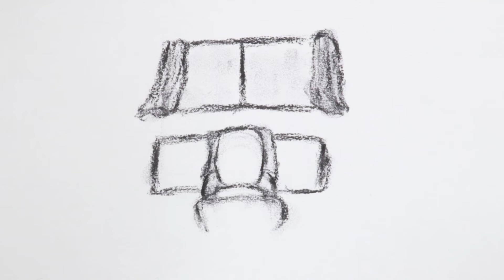南藝實驗動畫展《窗上的壁虎》林文婷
《窗上的壁虎》
創作者：林文婷
媒材：炭筆

2022 南藝實驗動畫課 線上成果展
👉🏻 展覽名稱：零 普朗克長度
👉🏻 展覽日期：6／10（五）－ 6／16（四）
👉🏻 展覽理念： “普朗克長度" 是世界上最小的距離單位。
此次展覽主題為「零 普朗克長度」。 主要是想透過實驗動畫的形式，使動畫不在只是展現在螢幕上的技法，而是一種具有溫度且具有生命的媒材。 藉此希望打破動畫給人一種技術性、科技感，有種距離感的印象。可以讓觀者感受到自己與動畫之間的零距離感。
國立臺南藝術大學 動畫藝術與影像美學研究所